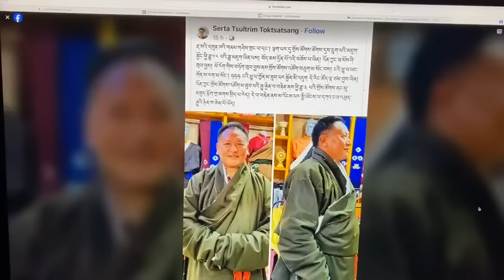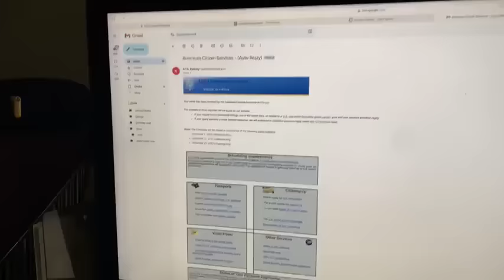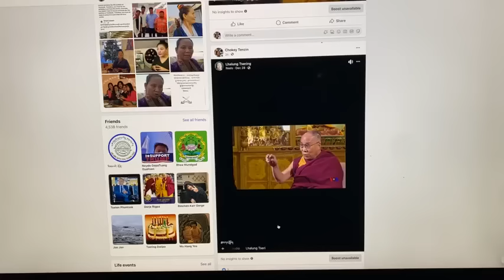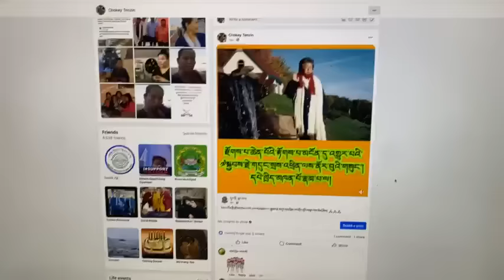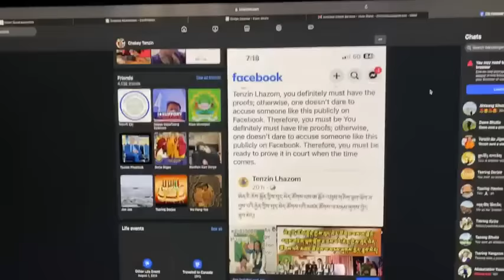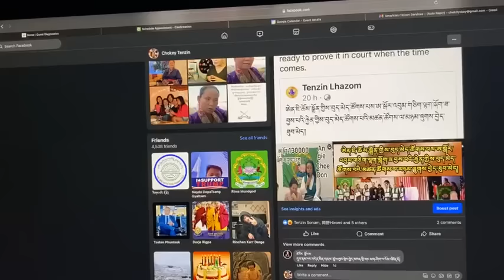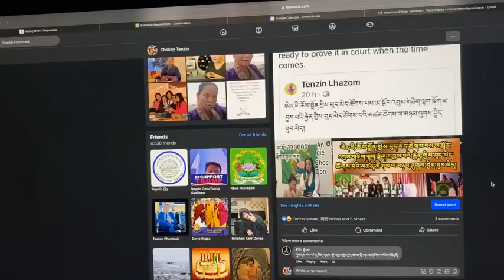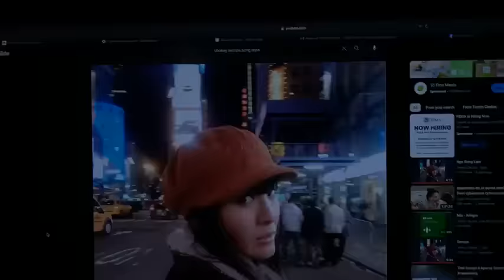time action speaks louder youtube exile tibetan exercise democracy right movement enough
Time to take action